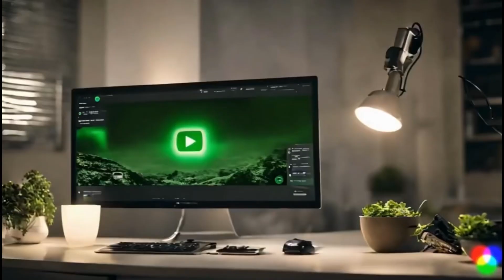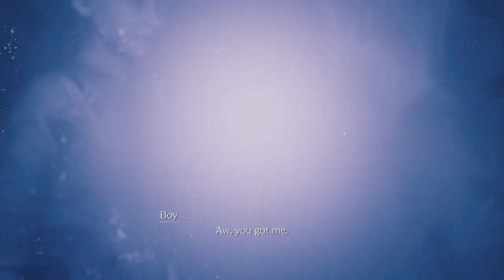Haunted Rails: FF7 Remake - Episode 11 Gameplay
Welcome back, brave adventurers! Join me in the chilling eleventh episode of our journey through Final Fantasy VII Remake. In this haunting installment, we venture deep into the eerie depths of Midgar’s haunted train graveyard. Prepare for spine-tingling encounters, mysterious apparitions, and revelations that may shake us to our core.

👻 Episode Highlights:

 • Explore the haunted train graveyard, where echoes of the past linger amidst rusted rails and spectral shadows.
 • Engage in intense battles against restless spirits and unearth the secrets buried within the graveyard’s dark corridors.
 • Unravel the haunting mysteries that haunt this forsaken place, uncovering the truth behind its grim history.

🌟 Journey into Darkness:
As we navigate through the spectral remnants of Midgar’s past, every step brings us closer to understanding the true nature of the haunting and its connection to our journey.

🤔 Interactive Exploration:
Your insights and reactions are crucial as we uncover the chilling secrets of this episode. Share your thoughts, theories, and spine-chilling moments in the comments below - let’s unravel this mystery together!

If you’re captivated by this eerie adventure through Final Fantasy VII Remake, don’t forget to subscribe and hit the notification bell for updates on future episodes and more thrilling gaming content!